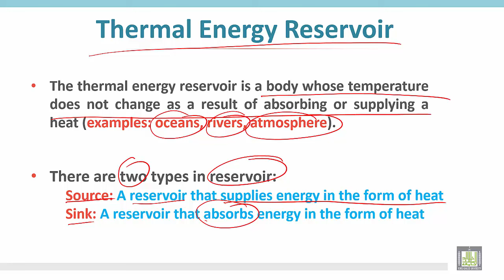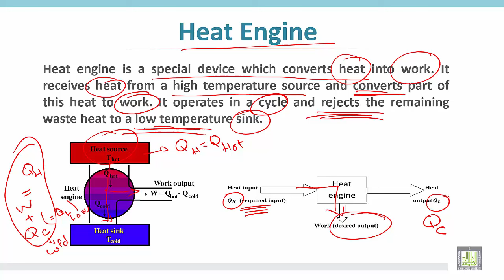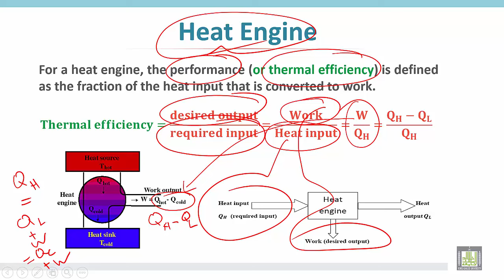Thermodynamics 1 | C5 - L1 | Thermal machine - 1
الوحدة الخامسة : Thermal machine - 1
Thermal energy reservoir
Performance
Heat engine